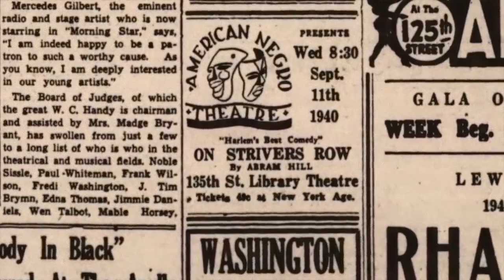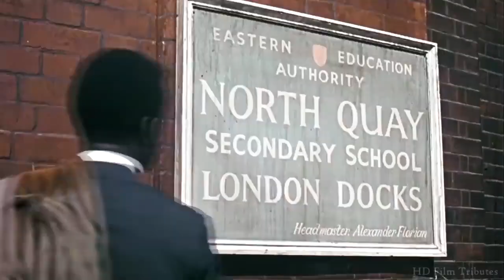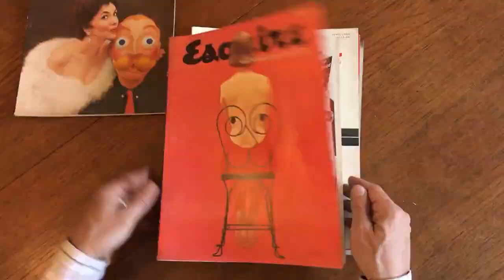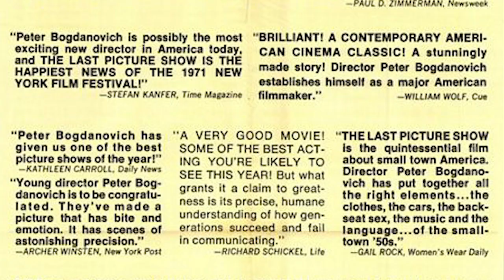(Ensaios do PFC #03) Poitier & Bogdanovich - Uma Homenagem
Vídeo de apoio ao episódio que fizemos intitulado "Uma Homenagem a Sidney Poitier & Peter Bogdanovich".  Um pouco da carreira do ator Poitier e do diretor Bogdanovich, que faleceram em Los Angeles extamente no mesmo dia, 6 de janeiro de 2022.

Acesse para visitar nosso site.